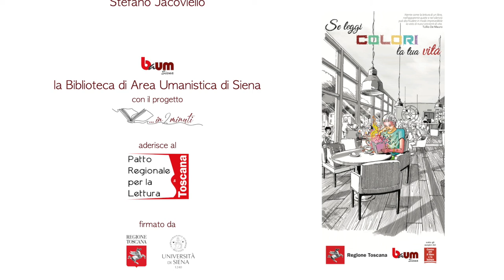…in 2 minuti – Professori, studiosi e appassionati raccontano un libro (21° appuntamento)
Questa settimana abbiamo il piacere di condividere il booktrailer realizzato da:
Ilaria Miriam Mennuni
che ci parla del libro
“Lo spleen di Parigi” di Charles Baudelaire 📔
Potrai trovare quest'opera in biblioteca alla collocazione 8.C.11 (73) oppure 84.3.680